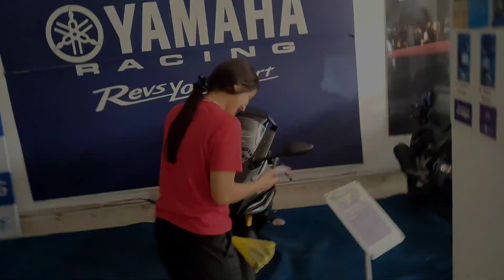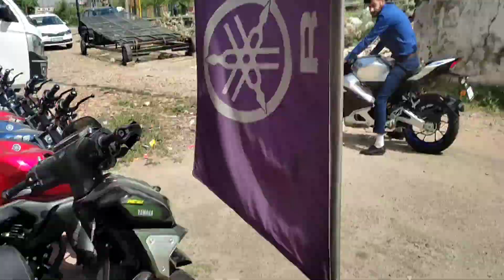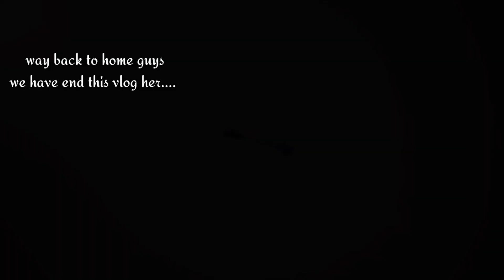TAKING DELIVERY OF MY NEW BIKE || YAMAHA R15 M...KHUSHI KA THIKANA NHI 🥴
Taking delivery of my bike R15 M.
from Royal Motors near Wave mall.